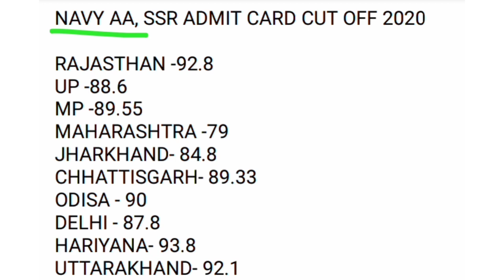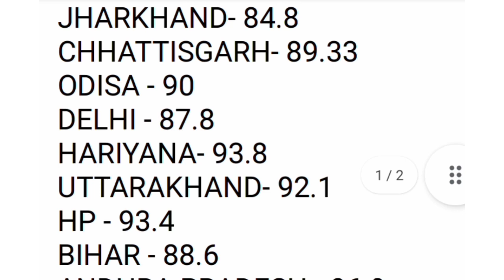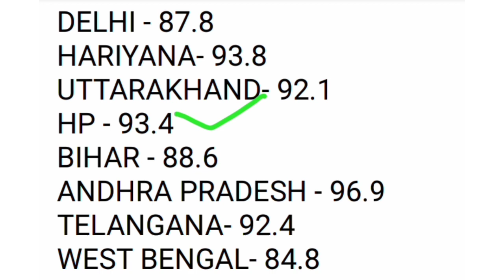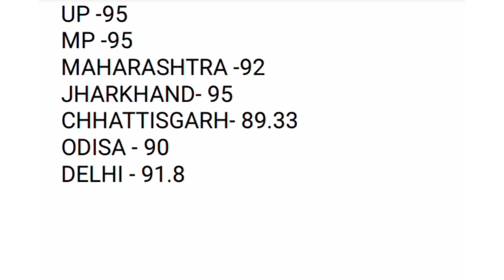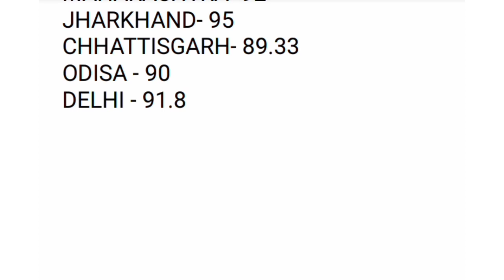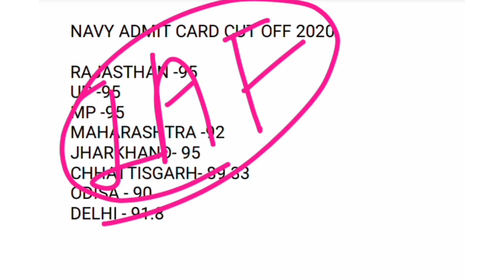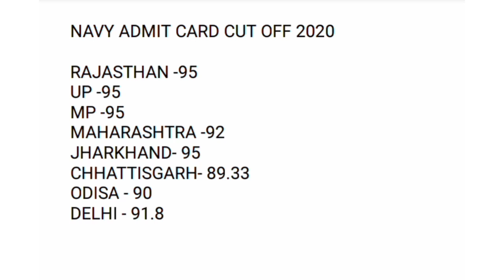Navy AA, SSR, MR cut off 2020 for admit card|| all state previous cut off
navy aa cut off 2020
navy ssr cut off 2020